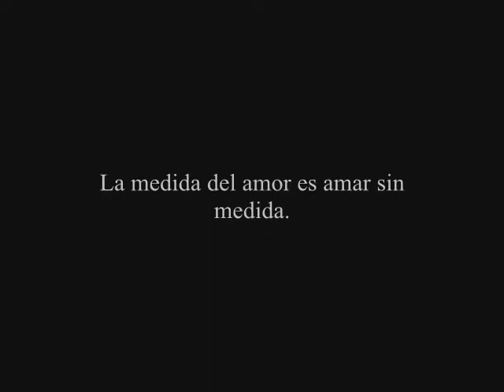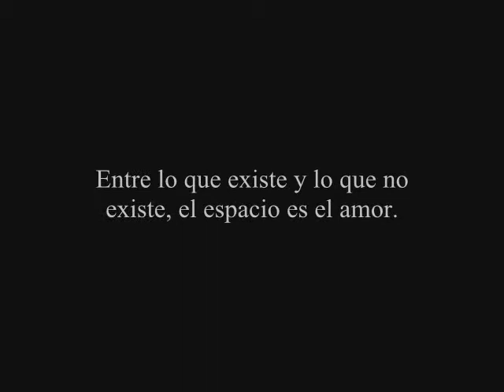Malik& Matilda.wmv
MALIK